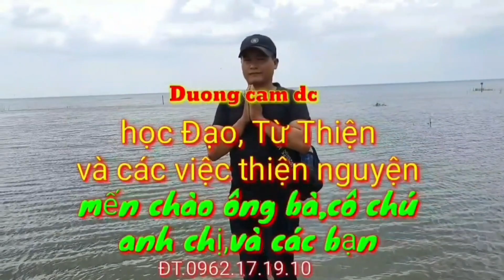Lời Tiên Đoán: Cơ Duyên nghe rúng động!!!!!